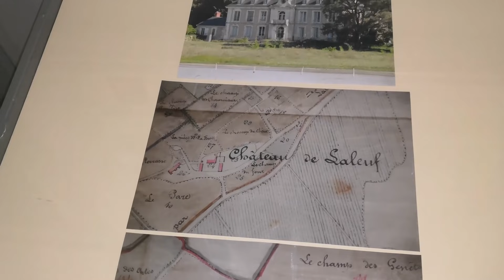A Farewell to Chateau de Lalande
The final chapter of my last visit to Chateau de Lalande.
No visit was going to be complete without a visit to Emmaus in Chateauroux, I could not believe the volume of stock inside & out, there was everything from a needle to an anchor. Whether you were furnishing your first studio flat or a 50+ room chateau you would not be disappointed with the choice or value for money that was on offer.
I had done a wee bit of research before I left home & discovered Chateauroux was also home to Musee-Hotel Bertrand, & who had a collection of Egyptian artifacts, unfortunately they were not on view, however, enjoyed discovering the beautiful artefacts that were. The museum is located in the former hotel of General Henri-Gatien Bertrand, a large marshal of the palace and faithful companion of Napoleon. Gallo-Roman and Gallo-Roman archeology presents some remarkable pieces such as an exceptional set of 21 Gallo-Roman fungi discovered in 1908 in Saint-Ambroix (Dear). In the nineteenth-century collections, the works of Auguste Borget, friend of Balzac, who reported on his travels of the scenic sketches of India, South America and China, were present. Two works by Camille Claudel are in place today in the Bertrand Museum. The bronze bust of his brother Paul, who she donated in 1895, and one of his first great Sakuntala plasters. The two strenuous characters remained hidden for long. They are now honored but they have lost members during this period of indignity. The paintings of regional artists and in particular those of the Crozant School are well represented with the works of Madeline, Guillaumin, Fernand Maillaud and Raoul Adam. The museum also presents memories of the Napoleonic era (the St. Helena's chair, the Sabkir Saber). In addition there is a restored section of the building that displays more modern pieces of art creating by a number of artists. When I got back to Lalande I told Stephanie about my discovery, she in fact was not aware of the museum but did visit & include it in one of the Chateau Diary vlogs in the spring.
All good things must come to an end. the time had come to gather my worldly possessions & head for the Hills of Donegal. but not before a final night of good food, great fun & fantastic hospitality.
We were entertained with song & dance, with Steve & Nati blowing us away with their jiving skills.

Thank you to Marie & Cat for their beautiful meals & to everyone @ Chateau de Lalande for their wonderful company.
Useful links